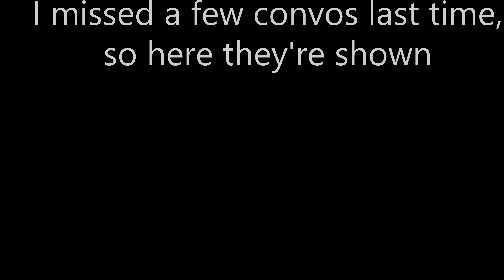Trails in the Sky FC Part 49 - Erbe Route Rescue (No commentary)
Part 49 of the Legend of Heroes: Trails in the Sky FC playthrough.

Difficulty: Normal

Mods: Trails in the Sky Evo Voice acting mod

Videos are non-monetized & just for fun.